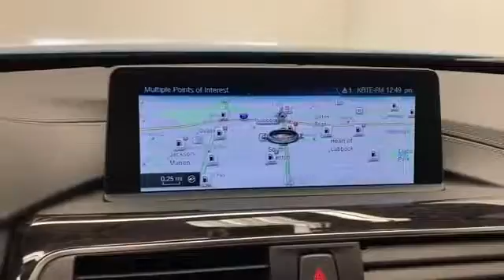Used 2018 BMW 4 Series 440i Levelland, Wolfforth, Midland, Plainview, Lubbock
2018 BMW 4 Series 440i WBA4Z5C59JEE16855 Video

This 2018 BMW 4 Series 440i WBA4Z5C59JEE16855 is full of phenomenal features such as: